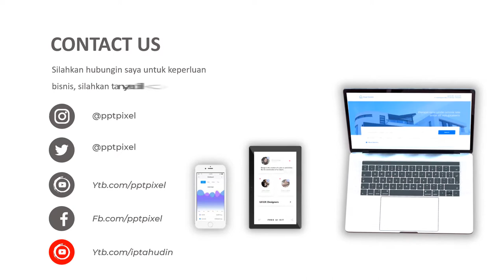Video Iklan Produk, Animasi, Video Marketing, Jasa Edit Video di Sumurbandung, Bandung Barat